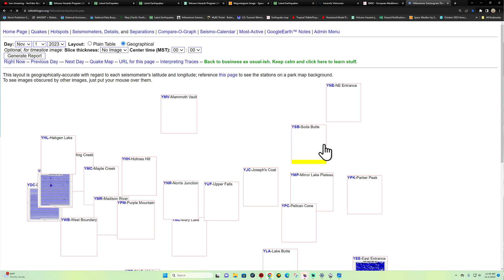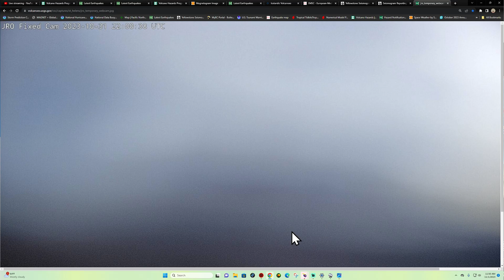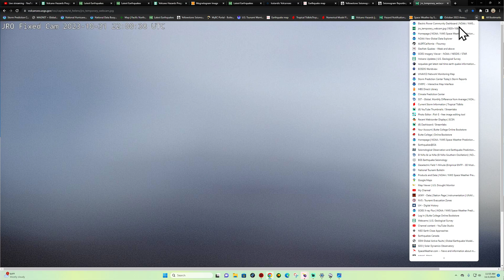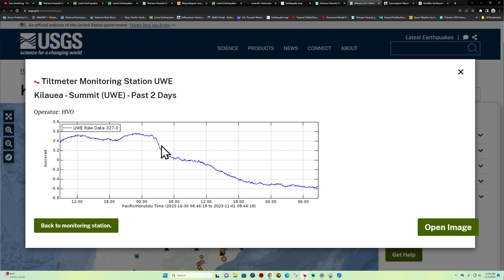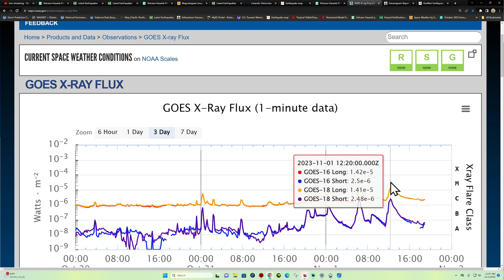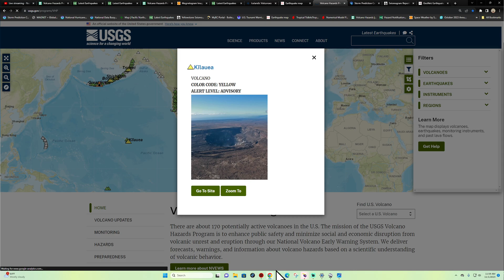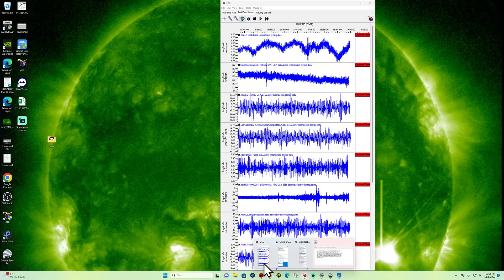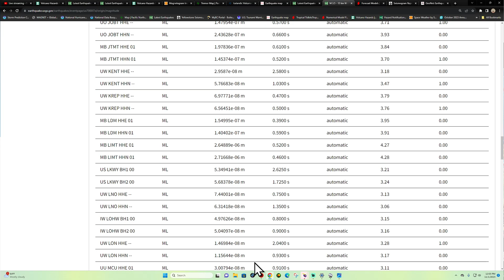Reykjanes and Svartsengi volcanic systems. West Coast Earthquake update. WED 11/1/2023